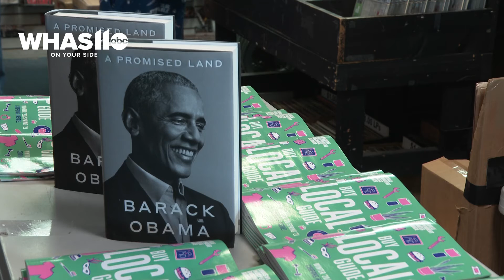Louisville small businesses welcome shoppers during pandemic on Small Business Saturday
Small Business Saturday is an opportunity for shoppers to spend money locally with businesses in their community.